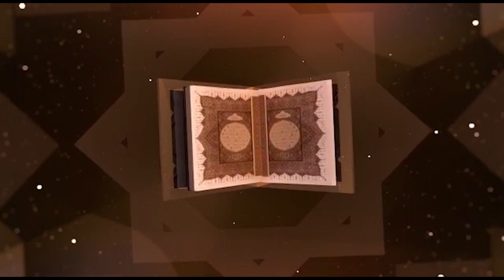Les paroles de Serigne Moustapha Diattara P 3